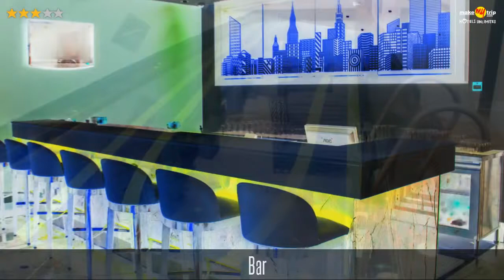L Hotel Eden, Goa